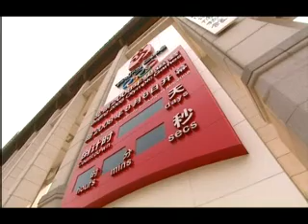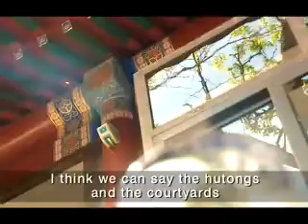Beijing's Heritage - China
September 2005
As China gears up for the 2008 Olympics, Beijing's historic quarters are being threatened by developers. Can anything be done to protect its cultural heritage?

"What's happening to old Beijing today is a form of cultural genocide," complains resident Ed Lanfranko. "The past is being obliterated -- sold out to build a new Beijing." Courtyard homes, unique to Beijing, are being knocked down to make way for new developments. Nothing is safe from the wrecking ball. With no freedom of speech or form of protest, residents whose homes are earmarked for destruction are virtually powerless. "I want to protest. I want to voice my opinion. In China this is impossible," despairs Ding Ai. It seems that the past has no place in modern Beijing.